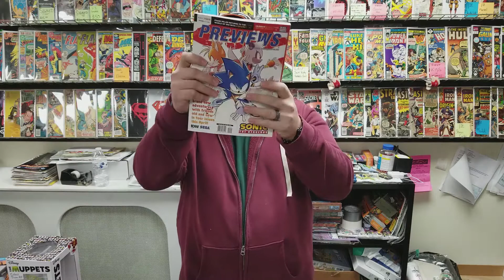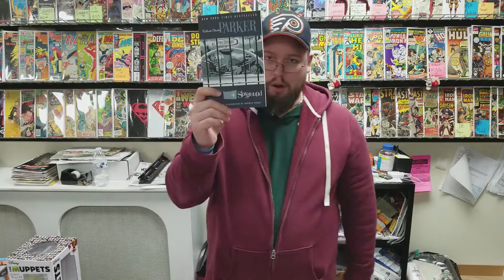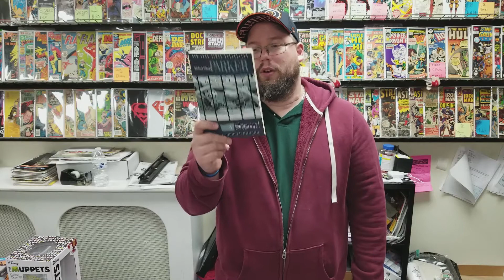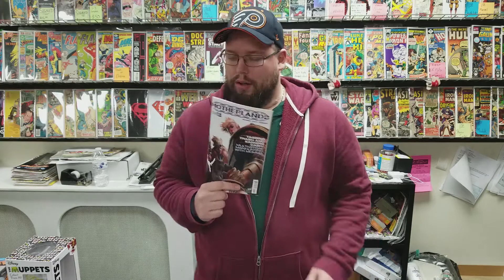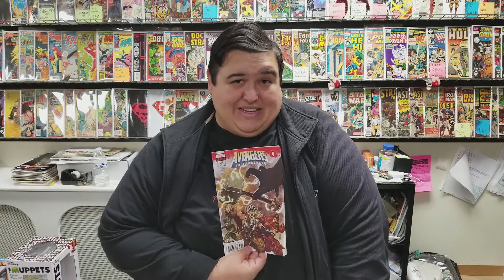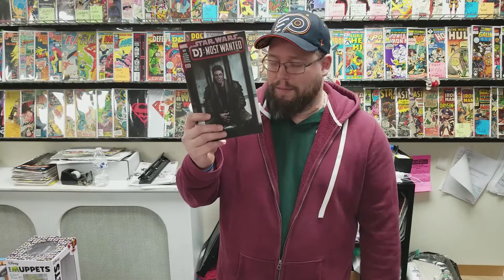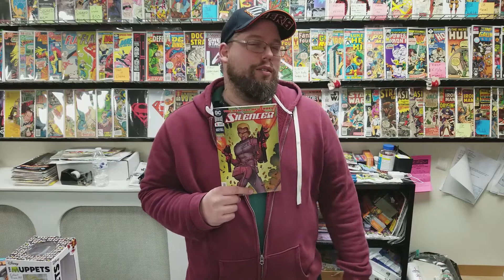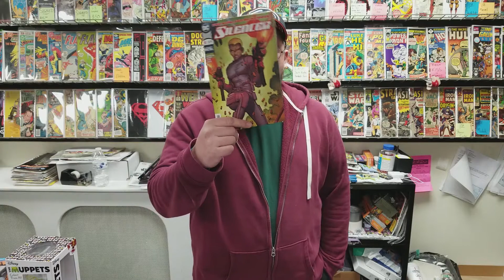New Comic Book Day Reviews 1/31/18 - Dark Nights Metal, Avengers and more!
The last of the 5 week months for a bit! Still some gold this week! So check it out!

00:06 - The Previews and This Week In Trades
02:37 - Justice League America/Doom Patrol: Milk Wars #1
04:13 - Motherlands #1
05:26 - Avengers #678 - No Surrender!
06:43 - Star Wars: DJ Most Wanted #1
07:50 - Dark Nights Metal #5
09:55 - Silencer #1